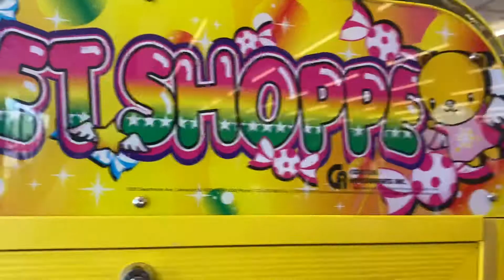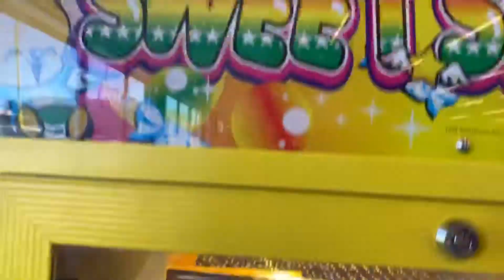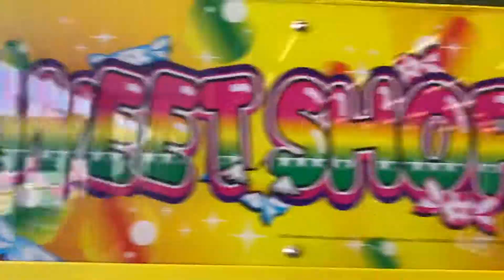I got a free play on sweet shoppe